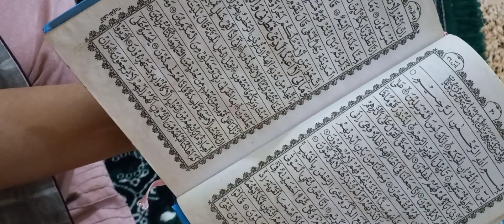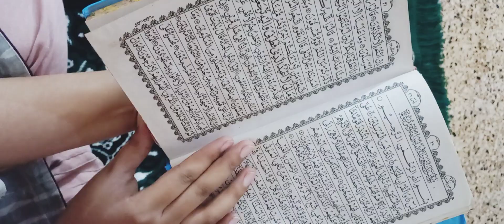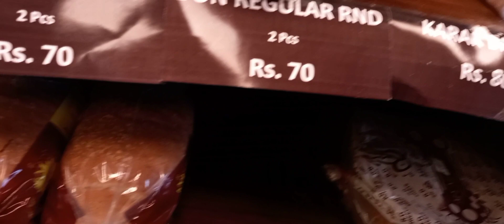Lahori Mutton Paya || Friday routien with recipi || safa's quickly life